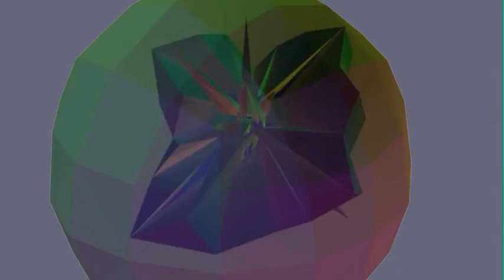eglogosgsdrrrr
LEGGGLEGGLLGLG LEG LEG, so like I LLIIIKE